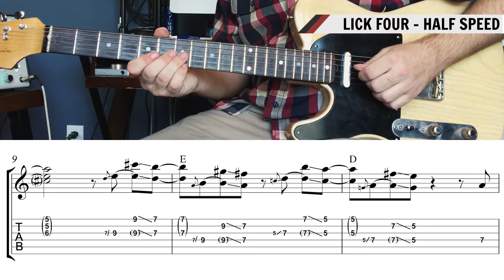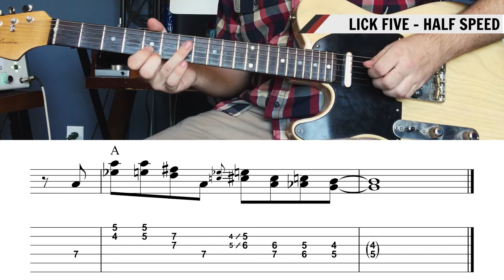Blues Rhythm Guitar Lesson - Robben Ford Rhythm Guitar Licks | Wes Theobald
Play rhythm guitar over a twelve bar blues in A. Learn how to play rhythm licks using extended dominant chord voicings, triads substitutions, and intervals in the style of blues guitarists like Robben Ford and Larry Carlton.

See the full written lesson and download a PDF file of the notation and TABs